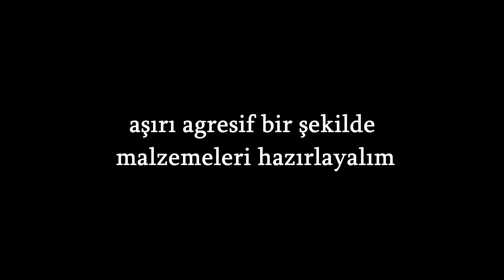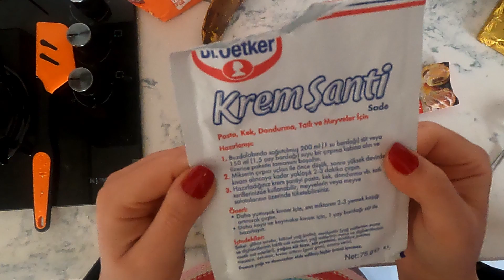PANKEK PASTA | tarifime çok da güvenmeyin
tarif işte, uydurdum.

eğer bunu denerseniz bana instagramdan atın kapıştıralım hehe